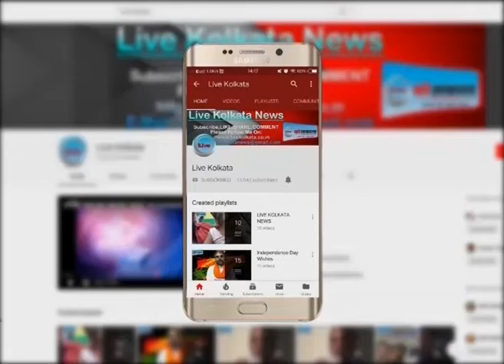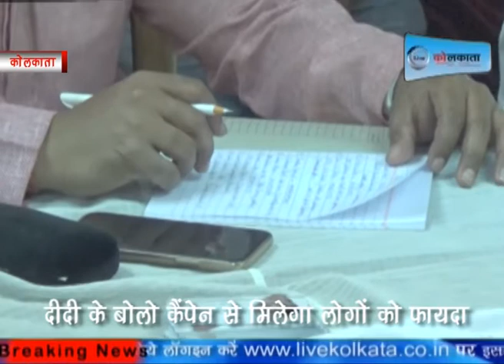दीदी को बोलो कैंपेन हुआ MLA स्मिता बक्शी के सानिध्य में | LIVE | KOLKATA | NEWS